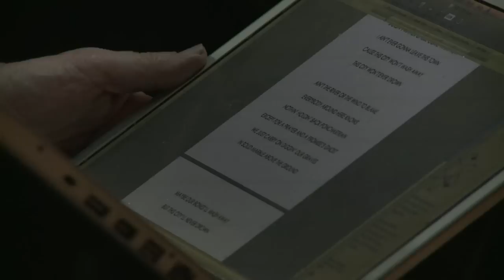Steve Earle - I'll Get Never Out Of This World Alive - The Making Of (Preview) Part 2 of 2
A preview of the making of Steve Earle's "I'll Never Get Out Of This World Alive"

The full version of this video is available on the bonus DVD that comes with the deluxe edition of the album.